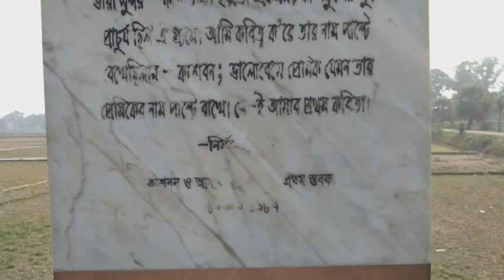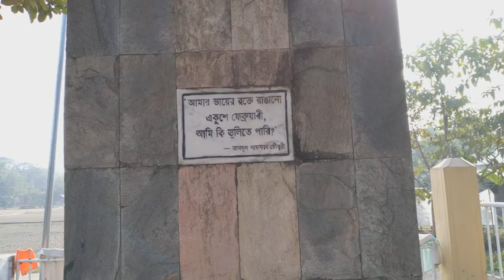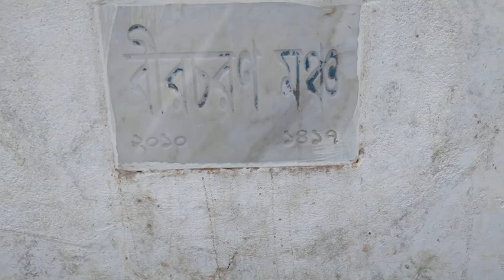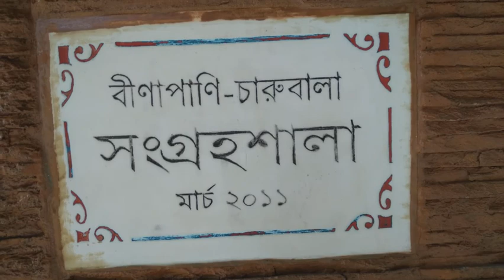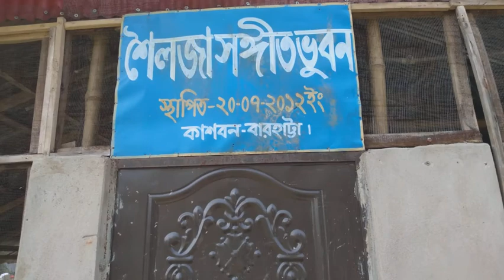কবি নির্মলেন্দু গুনের বাড়ি # Kobi Nirmolendu Goon house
Nirmalendu Goon is a Bangladeshi poet known for his accessible verse. He was awarded Ekushey Padak in 2001 and Independence Day Award by the Government of Bangladesh in 2016. He was also awarded Bangla Academy Literary Award in 1982.

Born: June 21, 1945 (age 75 years), Barhatta Upazila

Education: Ananda Mohan College

Books: Selected poems of Nirmalendu Goon, Gadyasamagra, Racanā 2000, Bhrami deśe deśe

Movies: Nekabborer Mohaproyan, Nekabbarer Mohaproyan

Parents: Sukhendra Prakash Goon, Binapani Goon

This consent is copyright to S.A Creations. Any unauthorised or re - upload is strictly prohibited from this material.  Legal action will be taken against those who violate the copyright of the following material presented